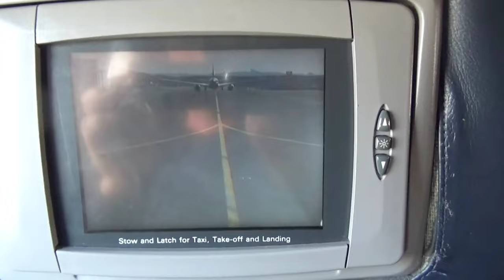Plane takeoff from Istanbul.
Superb video of plane taking off from Istanbul International Airport.

Video Credit: Хотим И Едем